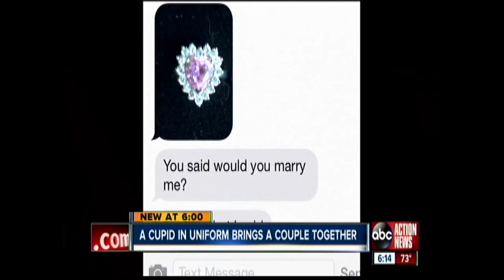Corporal Cupid Brings Holiday Couple Together